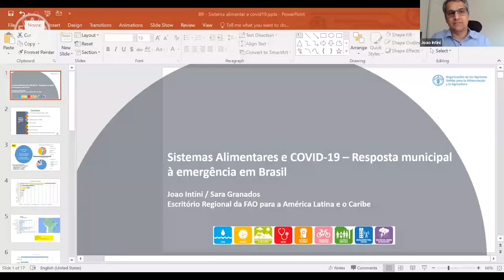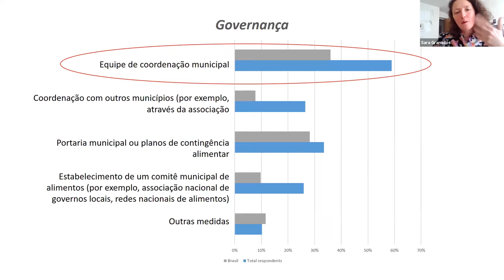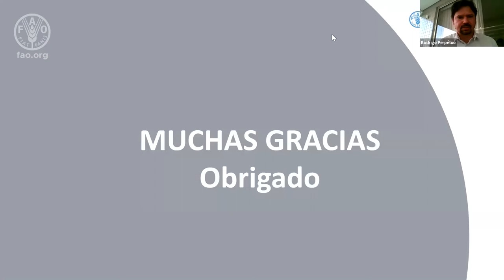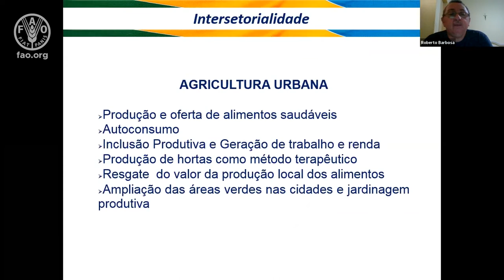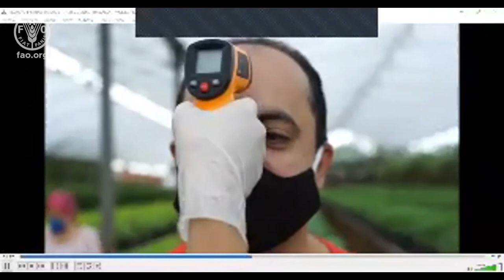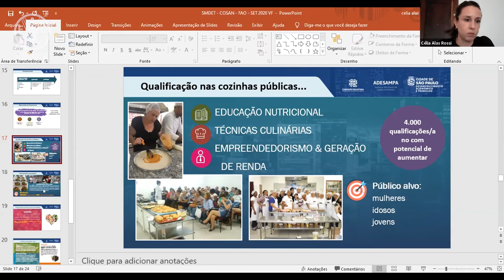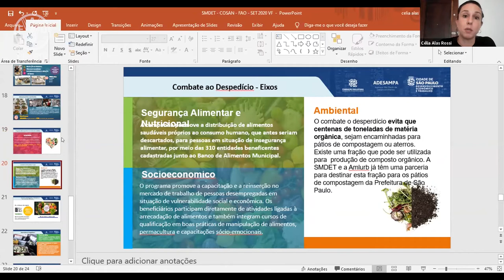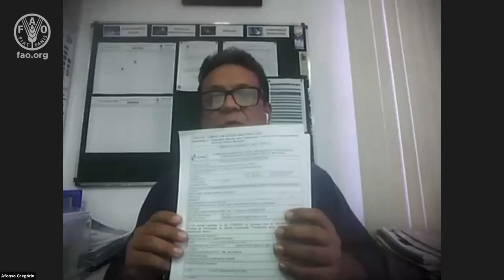Jornada de Lançamento do Marco da FAO para a Agenda Alimentar Urbana (Tarde)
No dia 17 de setembro, a Representação da Organização das Nações Unidas para a Alimentação e a Agricultura (FAO) no Brasil, em parceria com o escritório regional da FAO para a América Latina e o Caribe, e com o Instituto Comida do Amanhã, realizaram a Jornada de Lançamento da versão em português do Marco da FAO para a Agenda Alimentar Urbana.

O Marco da FAO é um documento técnico, elaborado com o apoio de especialistas, que pretende servir como um guia de apoio a gestores governamentais, a lideranças do setor privado, a organizações não governamentais, a setores da academia e a outros agentes da sociedade civil, para que adotem posturas e desenvolvam políticas, programas e iniciativas voltadas ao fortalecimento dos sistemas alimentares, seja em grandes áreas urbanas, bem como em centros urbanos menores, como vilas, comunidades, entre outros.